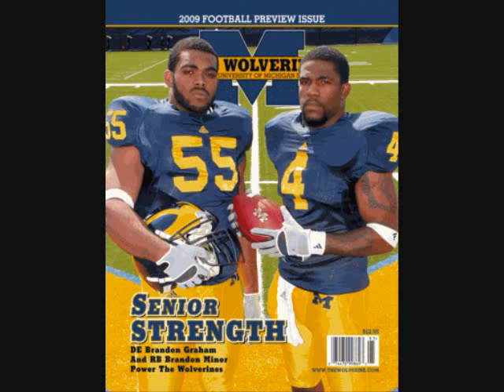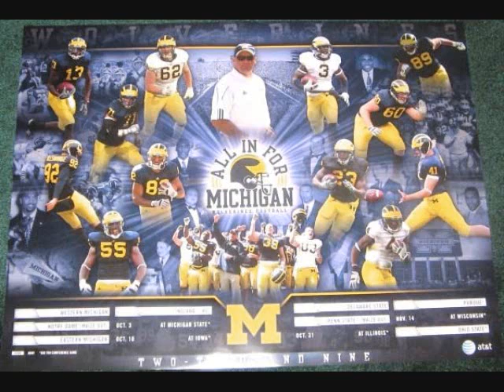Michigan Football 2009 Season Tribute